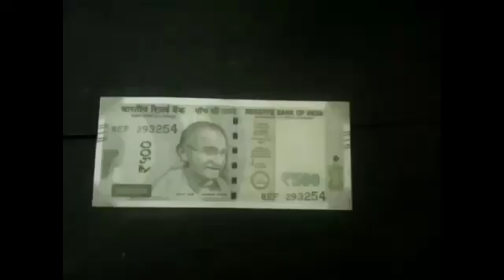ৰাজ্যত জাল নোট চক্ৰ এতিয়া সক্ৰিয় হৈ পৰিছে।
ৰাজ্যত জাল নোট চক্ৰ এতিয়া সক্ৰিয় হৈ পৰিছে। ৰেলোৱে আৰক্ষীয়ে গুৱাহাটী অভিমুখী বি জি এক্সপ্ৰেছত জাল নোট বনোৱা পেপাৰ  সহ আটক কৰে এজনক।

■ HD Live Bureau